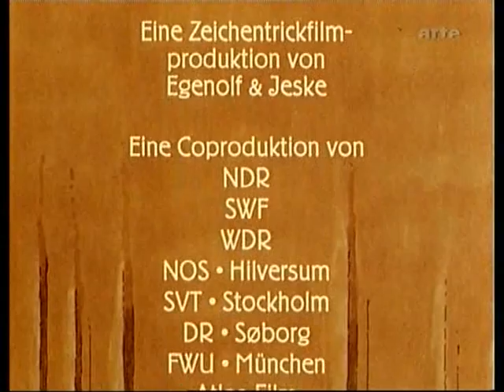Janosch Traum Stunde